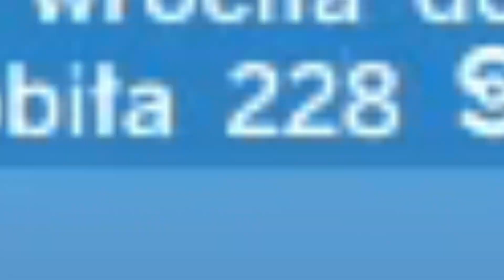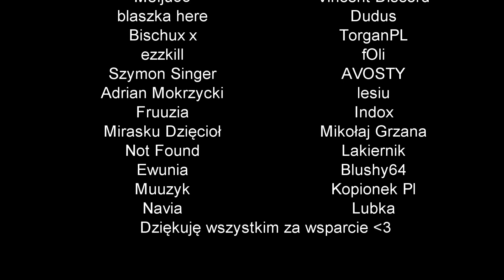Ostatnie chwile...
jak to czytasz to napisz w komentarzu Lalalilalalala